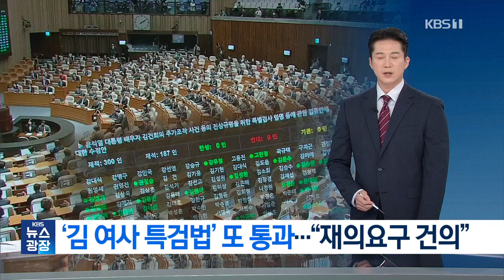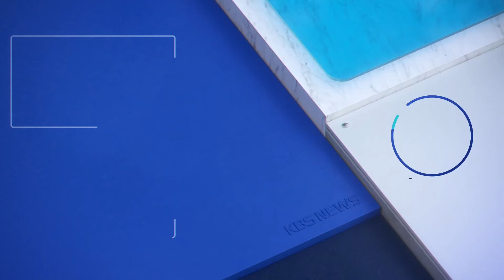‘김 여사 특검법’ 본회의 세 번째 통과…여 “재의요구 건의” / KBS 2024.11.15.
'김건희 여사 특검법'이 어제 야당 단독 표결로 국회 본회의를 통과했습니다. 세 번째 본회의 통과인데 여당은 이번에도 대통령에게 재의요구권 행사를 건의하기로 했습니다. 이유민 기자가 보도합니다.

 [리포트]

["가결되었음을 선포합니다."]

 재석 191명에 찬성 191명,

 야당 단독 표결로 '김건희 여사 특검법'이 세 번째 국회 본회의를 통과했습니다.

 통과된 특검법은 수사 대상이 기존보다 줄었고, 대법원장이 추천하되 야당이 이른바 '비토권'을 갖도록  특검 후보 추천 방식이  수정됐습니다.

 표결 전 여야 간엔  찬반 공방이 벌어졌습니다.

[추미애/더불어민주당 의원 : "최대 무기징역까지도 가능한 중범죄임에도 왜 윤석열 대통령은 그 자리에 그대로 있는 것인지에 대해 국민들은 궁금합니다."]

 [주진우/국민의힘 의원 : "이 돈을 들여서 왜 특검부터 해야 되는지 도저히 이해를 할 수가 없습니다. 민주당이 의혹을 제기하고 민주당이 고발하고 민주당이 특검까지 골라서…."]

 '무늬만 제삼자 추천'인 '꼼수 악법'이라고 규정한 국민의힘은 표결 불참 직후 의원총회를 열고 윤석열 대통령에게  재의요구권 행사를  건의하기로 뜻을 모았습니다.

 또 특별감찰관  국회 추천 절차 진행과 북한인권재단 이사 국회 추천 의무화 법 개정을 당론으로 추진하기로 결정했습니다.

 [추경호/국민의힘 원내대표 : "이 시점에 우리 당은 전부 단합해서 함께 가야 된다, 단일 대오를 공고히 유지해야 된다, 여기에 힘을 모으자, 합치자, 이런 말씀들이 여러 분 계셨습니다."]

 김건희 여사 관련 의혹은 감찰이 아닌 수사 대상이라는 민주당은 여당을 향해  자체 특검법안을 내놓으라고 압박했습니다.

[노종면/더불어민주당 원내대변인 : "추천 방식 이게 마음에 안 든다면 국민의힘에서 원하는 방식으로 일단 발의를 해야죠. 아니면 협상 테이블에 올리든가. 말뿐인 상황이 몇 달째 이어지고 있어서…."]

 윤석열 대통령이  재의를 요구하면 민주당은 오는 28일 본회의에서 재표결에 나설 계획이어서 여야의 공방은  더욱 치열해질 전망입니다.

 KBS 뉴스 이유민입니다.

▣ 제보 하기
◇ 카카오톡 : 'KBS제보' 검색